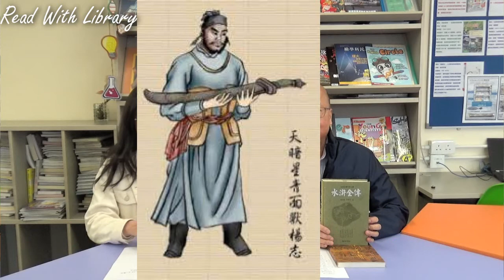閩僑中學 | 圖書館 | 閱讀分享 | 水湖傳 | read with library 4